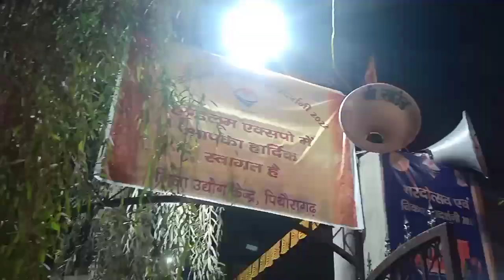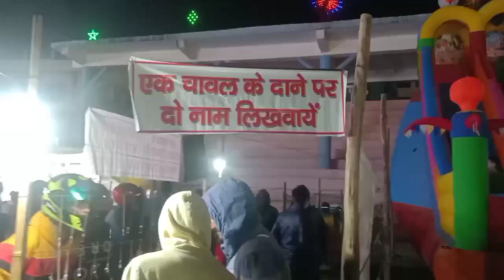Pithoragarh sardotsav 2022 . पिथौरागढ़ शरदोत्सव 2022. मेला दिन और रात का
is video me pithoragarh sardotsav 2022 k mele ko behter tarike se dikhane ki kosis ki he..or bahut saandar he..

support me-

follow me-

Pithoragarh sardotsav 2022
pithoragarh mela 2022
pithoragarh ka sardotsav mela
pithoragarh uttarakhand
Pithoragarh news
Pithoragarh k najare
पिथौरागढ़ शरदोत्सव 2022
सौर घाटी पिथोरागढ़
pithoragarh dev singh fild
pithoragarh sardotsav 2022 mela din or raat ka
pithoragarh ki Sher